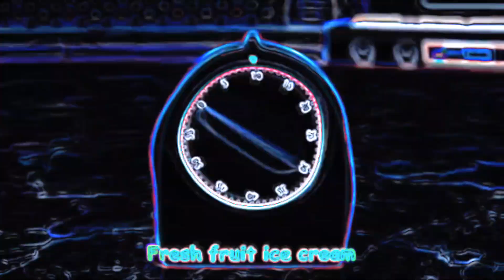ICE CREAM SONG - SPED UP NEON AND DISTORTED FX | BIG SHARKY CHANNEL